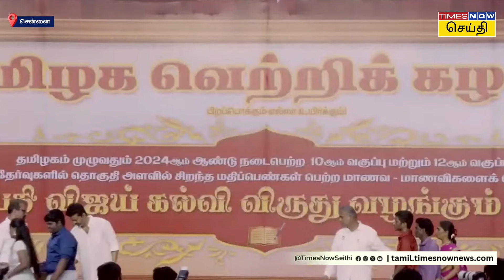"நீ விதைத்த விதை இன்று நாளை விருச்சமாகுமே" | விஜய்-யை புகழந்து தள்ளிய மாணவி | Tvk Vijay 2024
TVK Vijay | தளபதி விஜய் கல்வி விருது வழங்கும் விழா | Thalapathy Vijay Education Award Ceremony 2024 | ஒரு சட்டமன்ற தொகுதிக்கு 3 பேர்.. மாணவர்களுக்கு கல்வி விருது வழங்கும் தமிழக வெற்றிக் கழகத் தலைவர் விஜய்

இடம்: சென்னை
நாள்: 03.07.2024